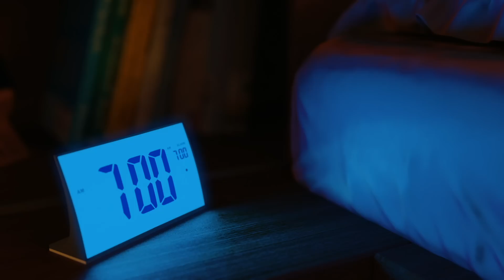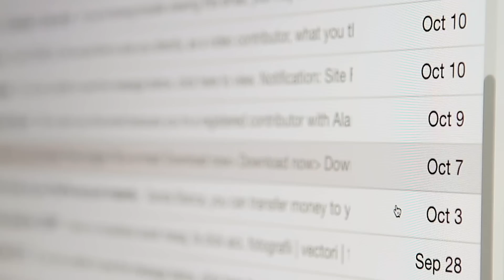Why You Can Never Make a Lasting Change...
Why is lasting change such a struggle in your personal/business life? 😓 Here’s why!

In this video, founder of Mindvalley Vishen Lakhiani shares some golden wisdom that translates into the best entrepreneur advice…💼

Most of us tackle the subject of self improvement riding on the wave of will power and motivational speeches in the desperate hope for lasting change. But unfortunately, it doesn’t really work.

Because true change comes from an identity shift 🤯

Music Sync ID: MB01P5W35EFWKHK